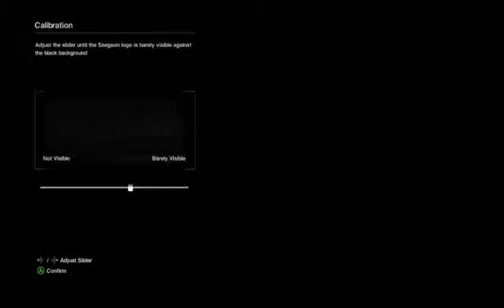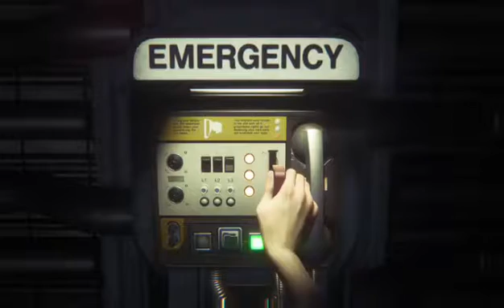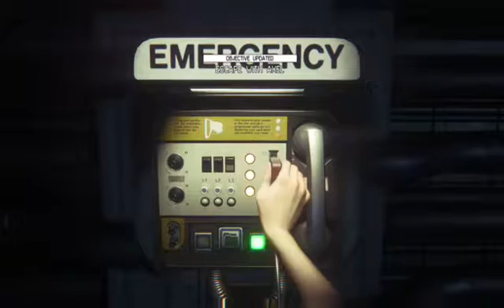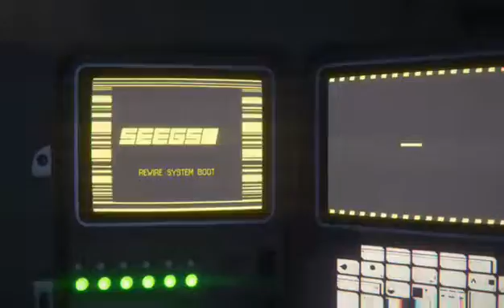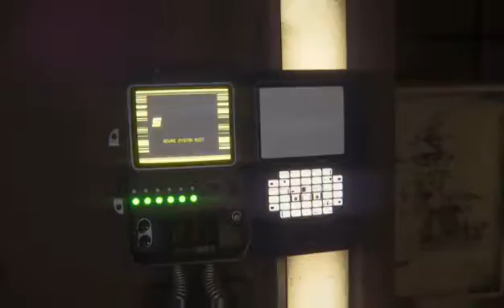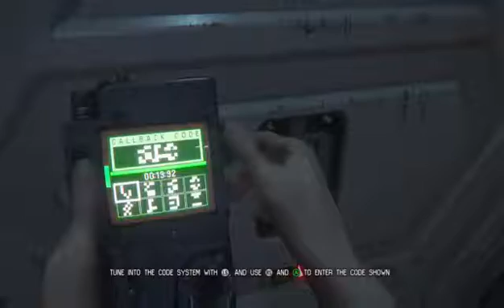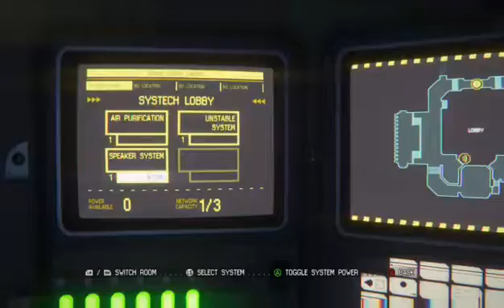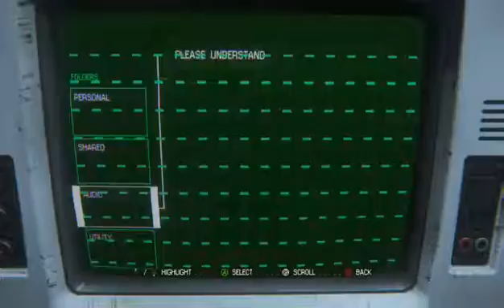Scarefest: Alien Isolation Part 1